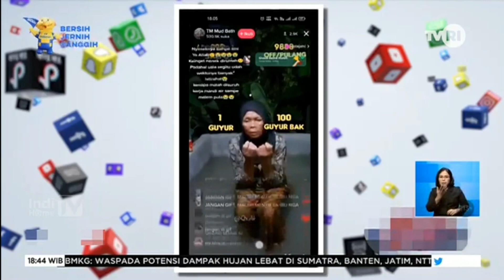BARESKRIM POLRI DALAMI FENOMENA PENGEMIS ONLINE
BARESKRIM POLRI DALAMI FENOMENA PENGEMIS ONLINE BRIGJEN POLISI ADI VIVID, DIREKTUR TINDAK PIDANAN SIBER BARESKRIM POLRI